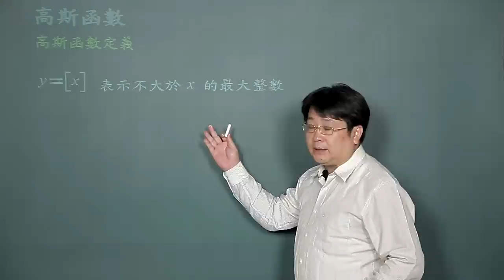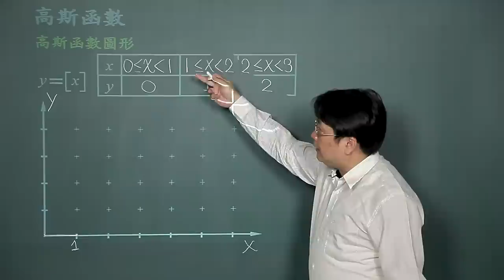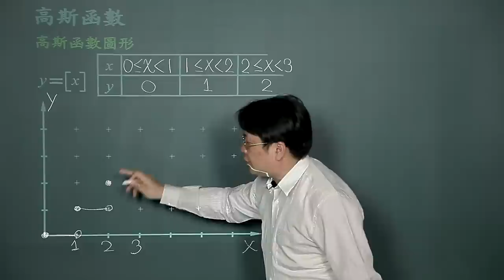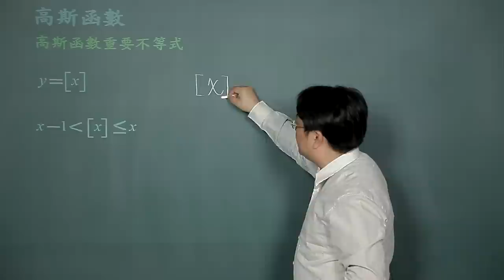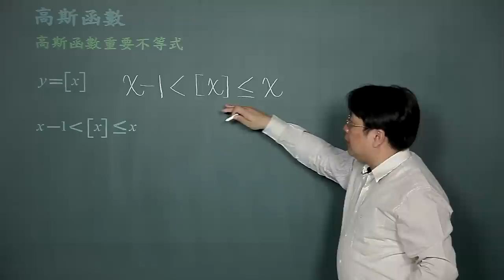高斯函數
課程簡介："高斯函數"又稱階梯函數，是一種常用的不連續函數。
課程難度：■□□□□
適合對象：大學一年級
授課教師：李柏堅
製作單位：中華科技大學 遠距教學組
製作人員：林文博 施驊芬 蔡鄢竹